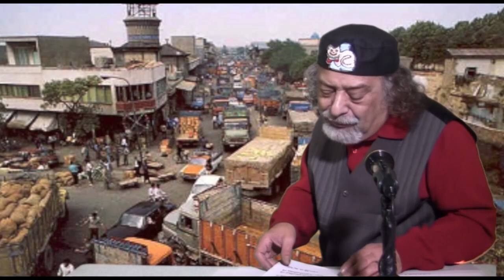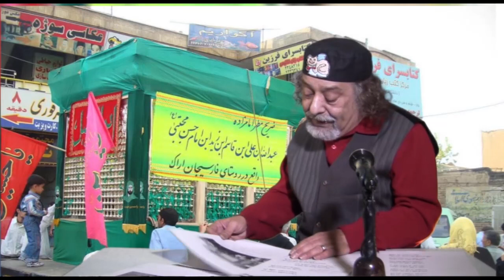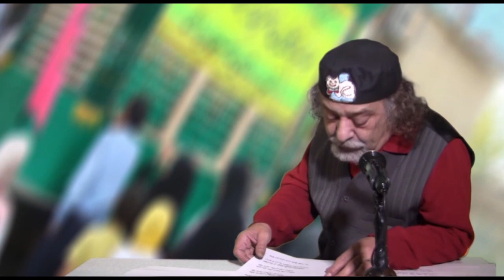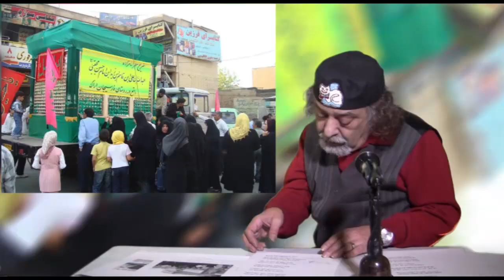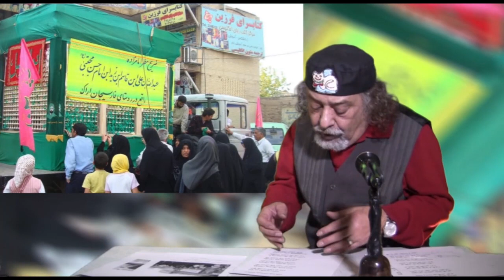هادی و گربه اش سه شنبه 25 فروردین - تلویزیون ایران فردا